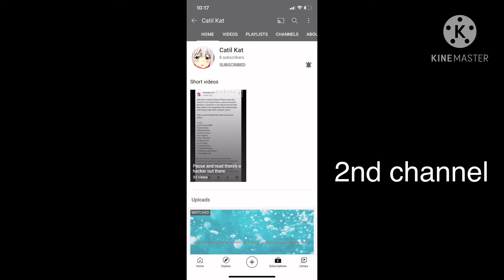Fun fact about me :)